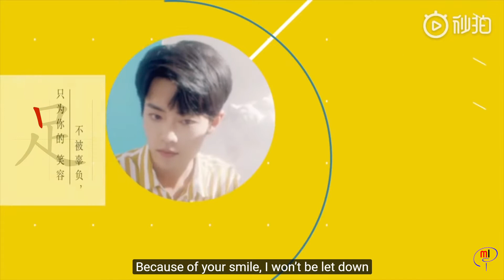Tiếng Hoa mỗi ngày cùng Tiêu Chiến - Day 7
Một bài hát có rất nhiều ý nghĩa đối với Tiêu Chiến
Mãn nguyện
满足 - Mǎnzú